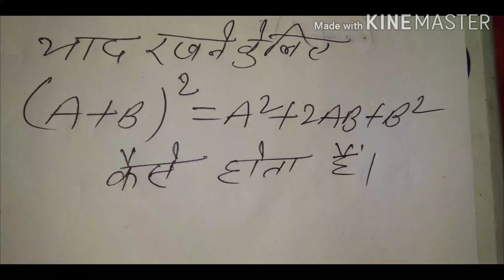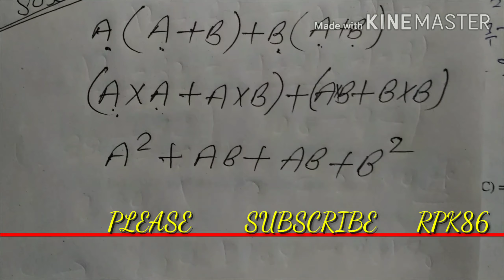(a+b)²=a²+2ab+b² ||(A+B) square = A square + 2AB +B Square || (a+b)²=a²+2ab+b² - But Why?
Rpk86